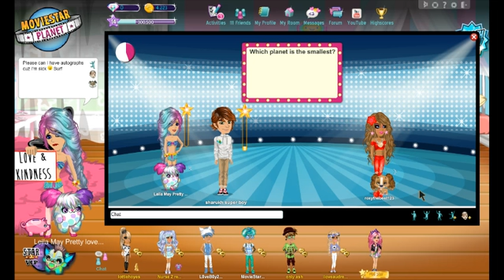The Beach Boonie Quest Part 1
I go on a quest for the beach boonie :D ENJOY